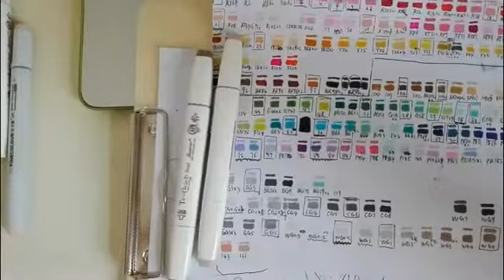【比比比目鱼】水手服软妹 某鱼的马克笔教学视频